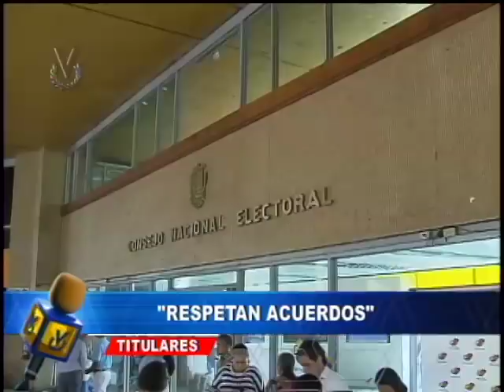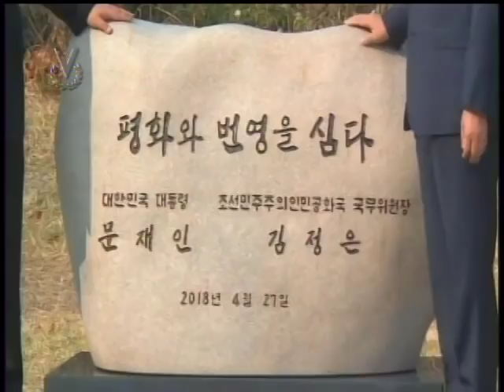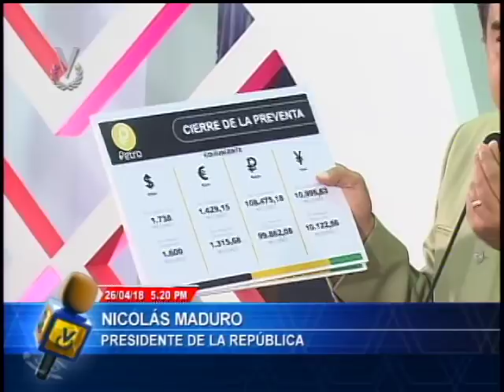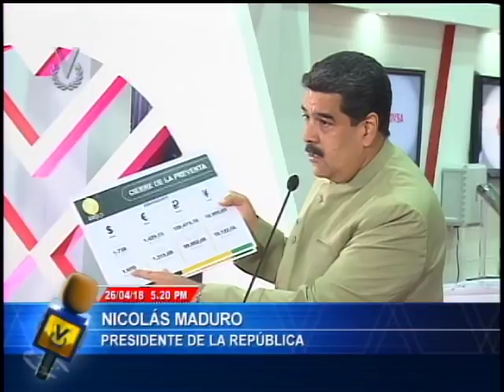Emisión Matutina // 27 de abril de 2018